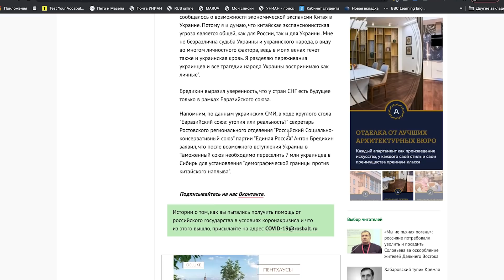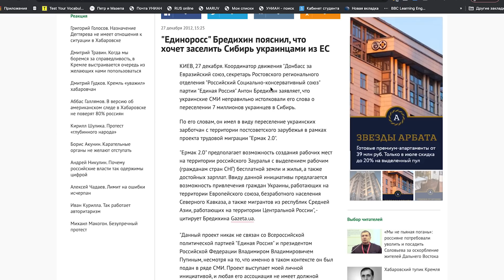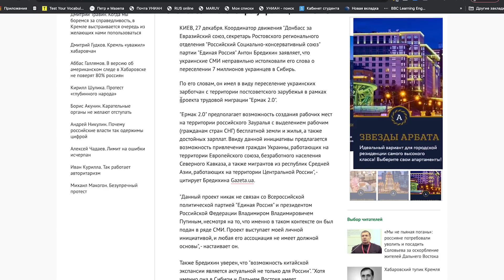"Та сторона" передаёт привет Зеленскому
Можно подписываться и лайкать!

Приват: 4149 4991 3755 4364
Bitcoin - 1UL266nqKhDFpiYCEpDpKoGAKEkdJ9ayp